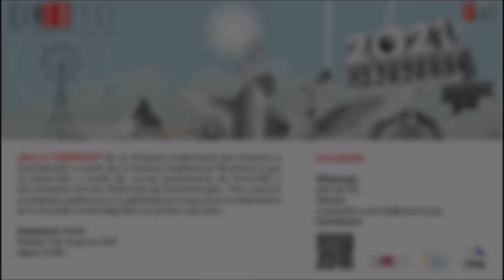Formación sobre creación, montaje, dirección e interpretación de cortos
FASICANInforma ℹ FASICAN, ASORTE y CINEDEFEST se unen para ofrecerles la oportunidad de participar en una formación sobre creación, montaje, dirección e interpretación de cortometrajes.
Si te apasiona el mundo del cine y la interpretación esta formación es para ti. Aprovecha porque es totalmente gratuita.

🕕17:30h (hora canaria)
💻Modalidad ZOOM.

Inscripción⬇⬇
📝shorturl.at/vEFG9